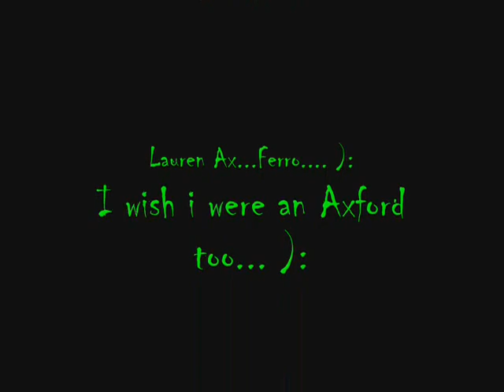Extreme Skipping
Songs: "I Hope You Die" by the Bloodhound Gang, and "Rat-a-tat-tat" by Dr. Dre. WE DO NOT OWN OR TAKE CREDIT FOR THESE SONGS, ETC. Plz don't remove our audio, kthanks.

Extreme skipping, bro.